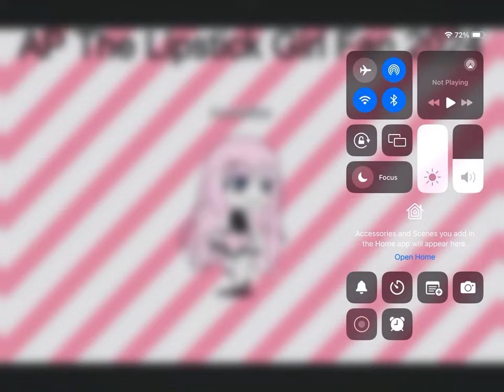Hi I'm Annaliza Rosetta!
Made By @S1LLY_4P_L0V3R